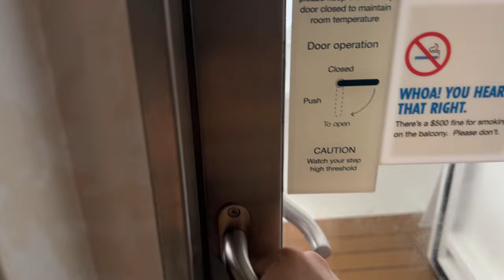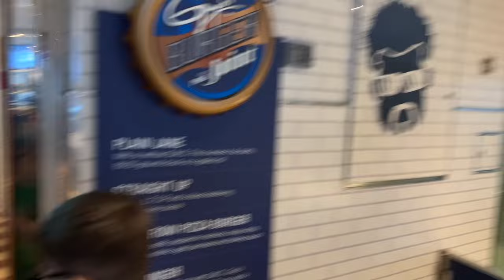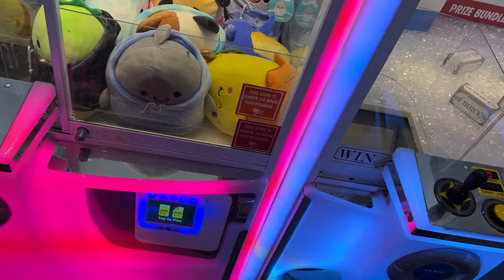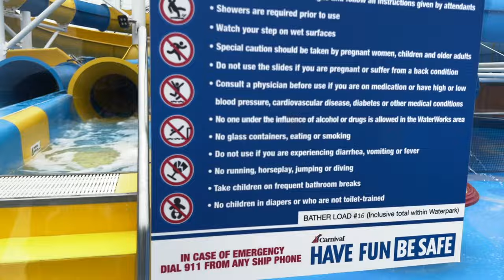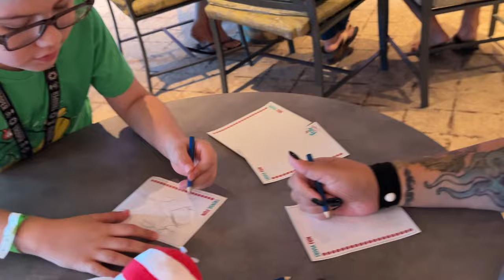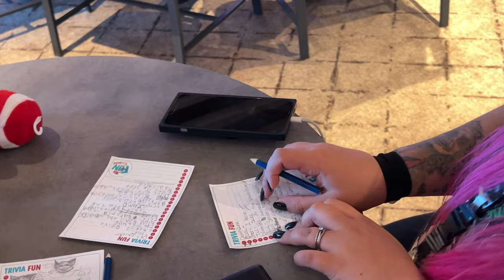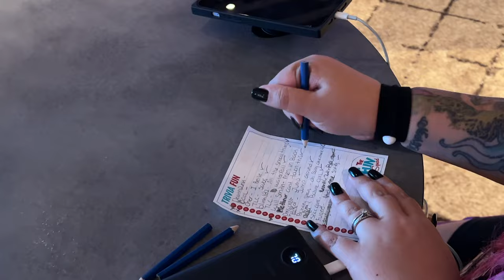Carnival Firenze Day At Sea | Having fun at the Waterslides , and Checking in at Build A Bear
Carnival Firenze Day At Sea | Having fun at the  Waterslides , and Checking in at Build A Bear. We have a fun full day out to sea, we check out the slide, fun play area and we do the build a bear exclusive to the ship which is awesome, we also do our fancy dinner night on the ship and some other fun stuff the ship has to offer.

Our Travel Agents Information

Lisa R. Sizemore
Professional Travel Agent

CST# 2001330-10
Florida Registration #35395
Hawaii # TAR-6612
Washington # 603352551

  02:43 Music track: Fun and Catchy by Aylex

 05:22 Music track: Smiling by Aylex

 10:09 Song: Olif - Days Like This